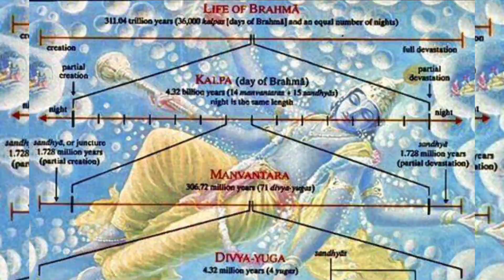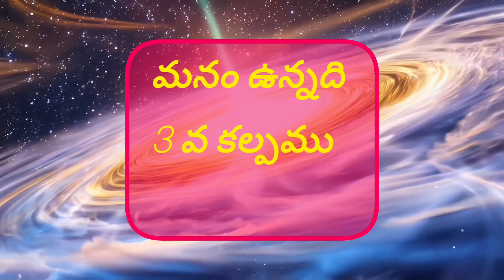సనాతన ధర్మ రహస్యాలు || యుగాలు మాత్రమే కాదు ఇవి మన కాల చక్ర గమనం ఆ!! ??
మనకి తెలియని ఎన్నో విషయాలు .

గోప్యం గా ఉంటే అర్థాలు కూడా మూడ నమ్మకాలు గా మారుతాయి .

అందుకే విషయాన్ని తెలుసుకోవాలి .

అలాంటి విషయాలు తెలుసుకుని మన జనరేషన్ కి మాత్రమే కాకుండా అందరికీ ఉపయోగ పడాలి అని నా ఉద్దేశం .
వీడియో మొత్తం చూడండి.